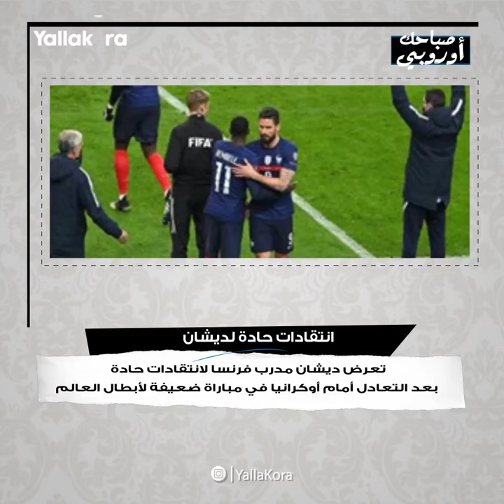صباحك أوروبي .. جمهور ليفربول يُهاجم ماني .. ميسي مستمر في برشلونة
اجمت جماهير ليفربول اللاعب ساديو ماني نجم الفريق، بينما ذكر أسطورة برشلونة موافقة ليونيل ميسي على تمديد العقده وعدم الرحيل، كل هذا وأكثر في صباحك أوروبي اليوم.

مونتاج: آندرو نان